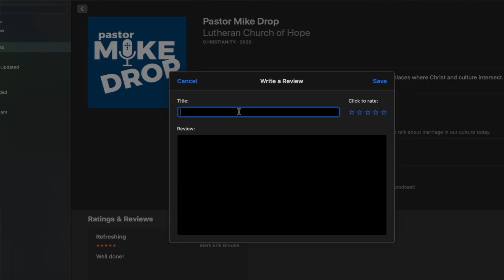Day 12: "Dinner is Served!" John 6:1-21 | Mike Housholder | The Gospel of John in 40 Days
John 6:1-21

Pastor Mike Housholder provides a 40-day guided tour through the Gospel of John. New episodes released every Monday-Saturday morning.